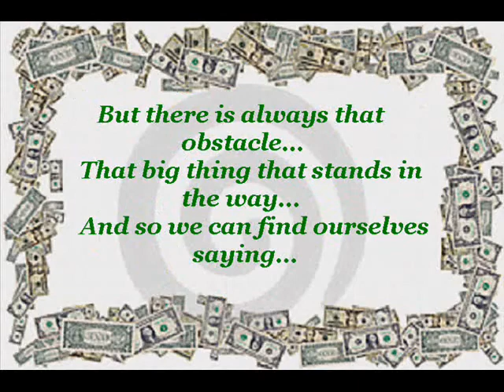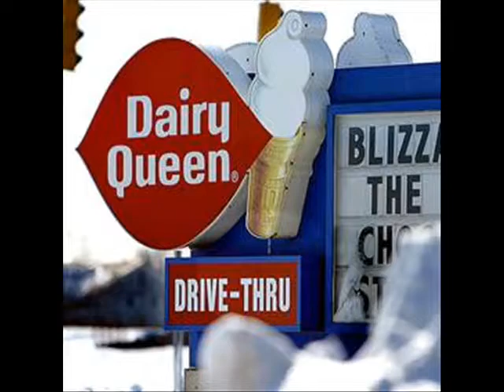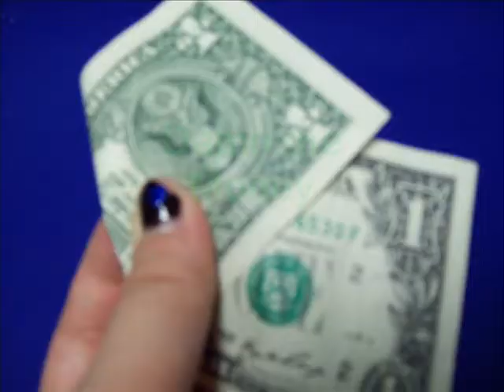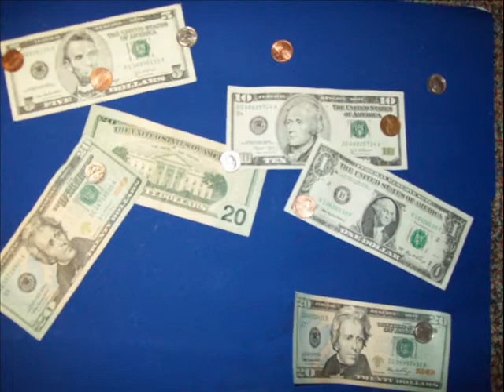Damn the Money by Steve Azar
This is one of the many amazing Steve Azar songs.  It is called "Damn the Money" and is from his cd titled "Waitin' on Joe."  Since I am stuck on just a school laptop, I don't even come close to the awesome technology to create a music video that does justice to the song.  So, I just put pictures of people, places, and different things that I or other people want to do, but that thing caled money stops us.  I even put two pictures of jobs that I either have or did have just to represent work.  Anyway, it's totally random.  As you can probably guess, the one big thing that I dream of doing is actually seeing Steve Azar in concert and meeting him, hence all the picutes towards the end.  Please enjoy!
"Damn the Money"
from the cd "Waitin' on Joe"
By Steve Azar, Rafe Van Hoy, and Stacey Beyer